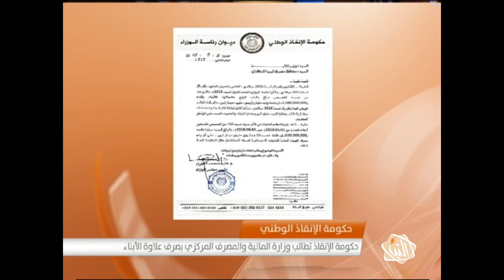موجز أخبار 13:00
موجز أخبار 13:00 ليوم الإثنين 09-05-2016